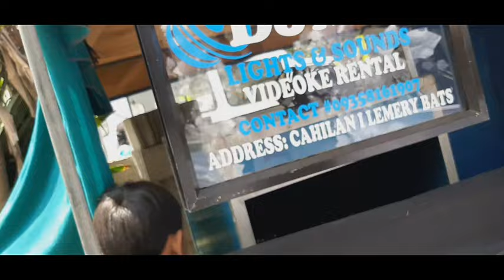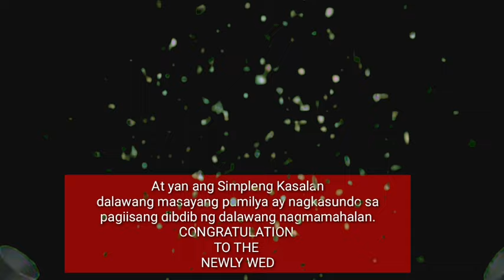Simpleng Kasalan sa Batangas(part2)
Kahit simple ang kasalan sa Batangas ,masaya at mapayapa.
Naging tradisyon ang ipakasal ang dalawang nagkakaigi lalo at lubusang magkakilala ang dalawang partidos.
yon laang po at
Congratulation sa bagong kasal.